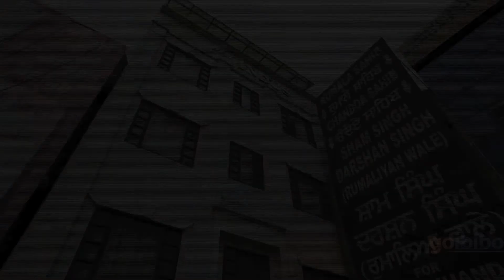Amritsar Hotel Indus | Hotels in Amritsar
Book Hotel Indus,Amritsar - Read reviews, check room rates at Goibibo. Get the best deals on Amritsar Hotels at: